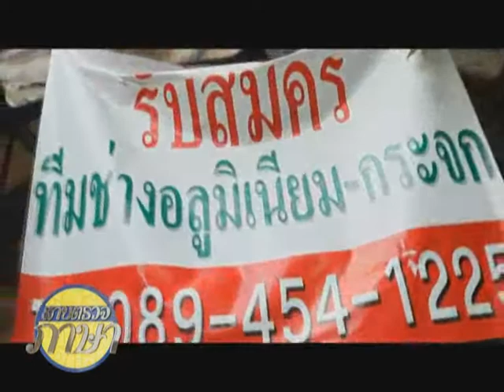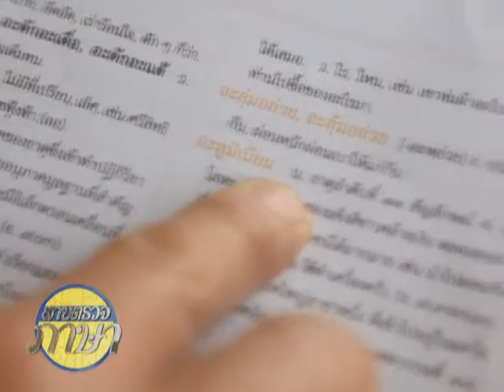สายตรวจภาษา / 08 - อะลูมิเนียม